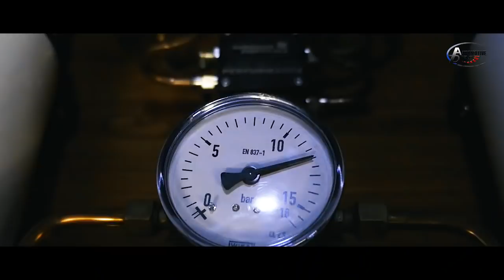BMW 7er E38 728i Airride Vorsteiner 20"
BMW 7er E38 728i mit K-Sport Luftfahrwerk und vieles mehr. Tabelle mit Infos zu den Umbauten am Ende des Videos.

Seit Gründung im Jahre 1999 hat automotive-direct Handels GmbH sich als Tuning Experte für sportliches Autozubehör etabliert. Ob Karosserie, Alufelgen, Sportauspuff, Sportfahrwerk, Bremsen, Car Wrapping – Unsere ausgebildeten Mitarbeiter stehen Ihnen mit Rat und Tat zur Seite ob persönlich, telefonisch oder per Mail ihr habt die Wahl. Gerne übernehmen wir den Einbau für Euch.
Nach dem Tuning bieten wir Euch mit Partnern aus der Industrie Ein- und Abstimmungsfahrten auf den bekanntesten Rennstrecken in Europa an. Somit ist garantiert das die Performance-Parts auf Ihr Auto und Ihren Fahrstil abgestimmt sind und am Ende ein Perfektes Ergebnis zustande kommt.
Mit unserer langjährigen Erfahrung sind wir in der Lage auf jeden Kundenwunsch individuell einzugehen.

Since its foundation in 1999, Automotive-direct Handels GmbH has established itself as a tuning expert for sporty car accessories. Whether bodywork, aluminum rims, sport exhaust, sports suspension, brakes, car wrapping - our trained staff will be at your disposal to help you personally, by telephone or by mail. We will gladly take over the installation for you.
After the tuning, we will be able to take you on the most famous racetracks in Europe with partners from the industry. This ensures that the performance parts are tuned to your car and your driving style and that a perfect result is achieved.
With our many years of experience, we are able to meet individual customer requirements.

We look forward to you!